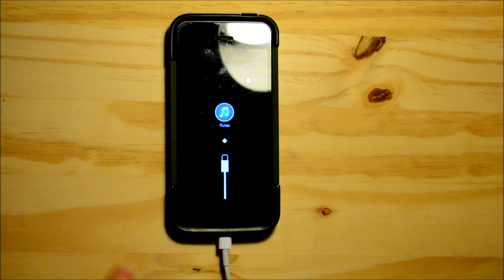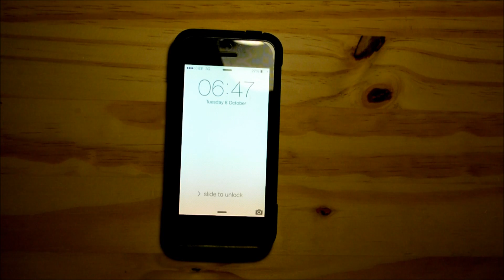How To Get Your iPhone In/Out Of Recovery Mode (iOS 7)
If This Video Helped You Why Not Help Us Out By Giving Us A Small Donation!:)

Step 1 - Turn off your iPhone.
Step 2 - Hold down the home button and plug your iPhone into a computer.
Step 3 - Keep holding down the home button until you enter recovery mode.

Step 1 - Hold down the home button and the lock button at the same time.
Step 2 - Keep holding them down until you see the Apple logo then release the buttons and you should be finished!